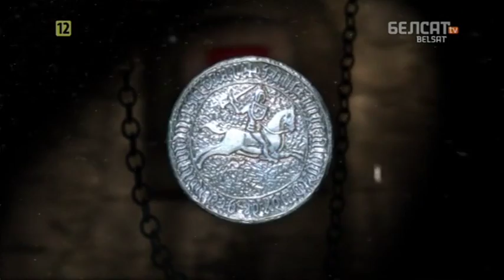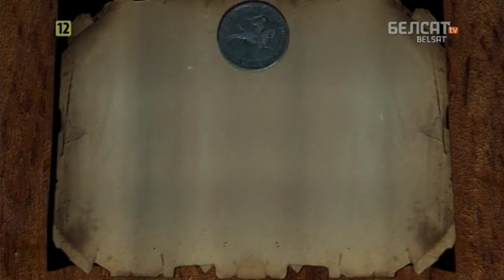Гісторыя пад знакам Пагоні. 138 Тайныя таварыствы